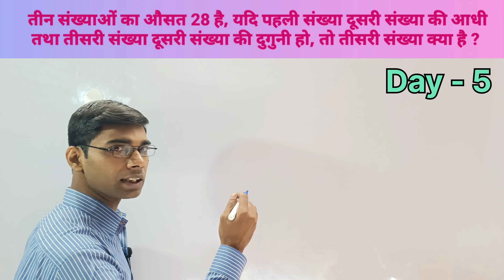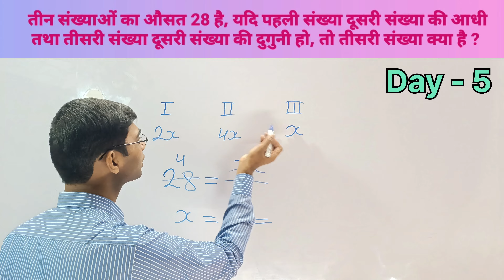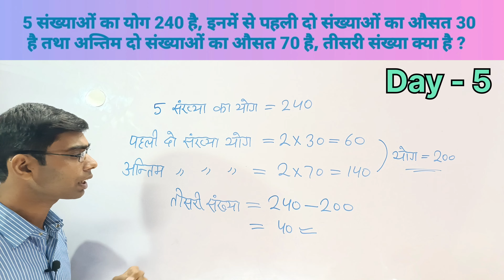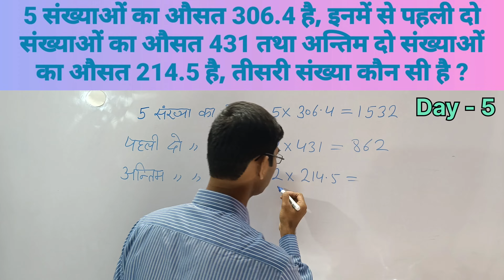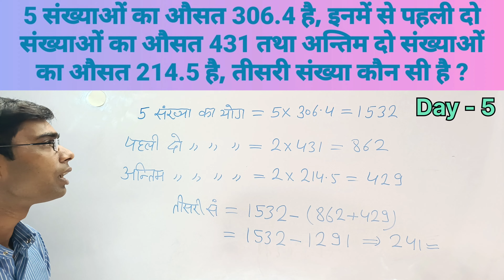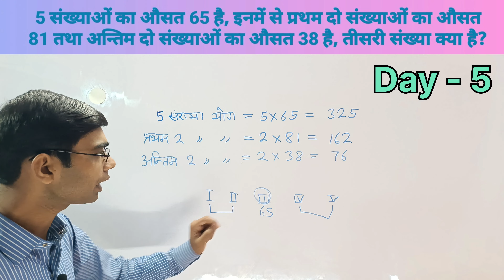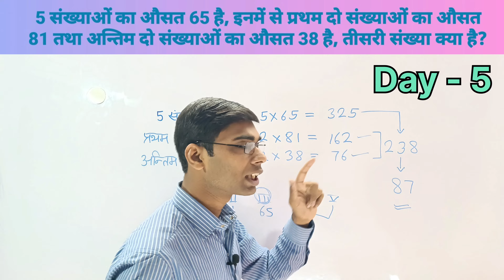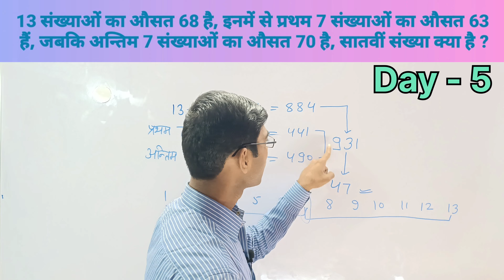AVERAGE ( औसत ) Exam में आने वाले सभी Top Questions || Day - 5 || BY Manish Sir